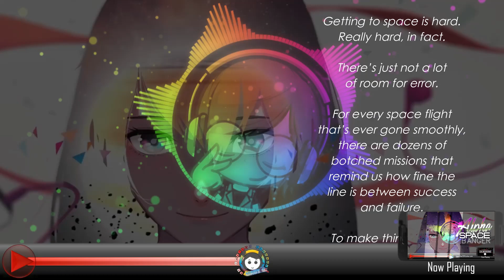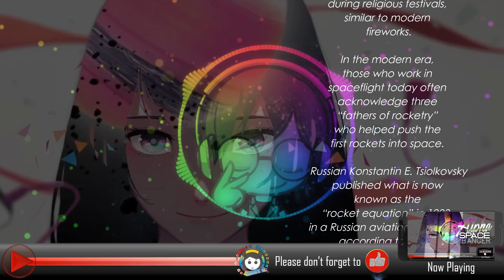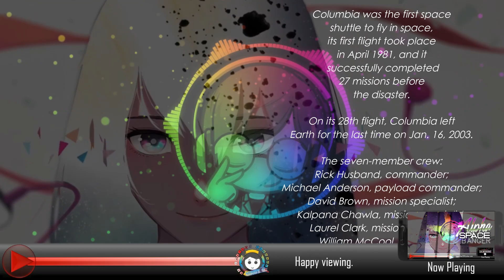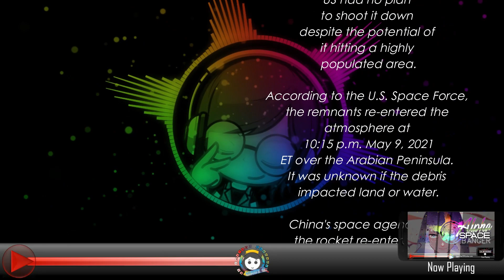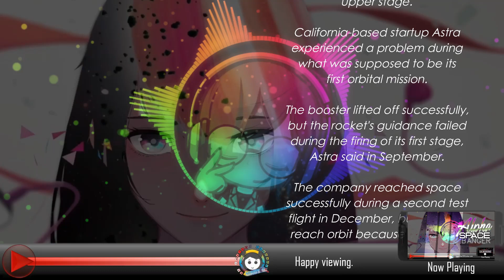Alpha Bangers: Space Rocket Vibes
Join Maui G's channel to get access to awesome perks. Hurry up and don't miss it,